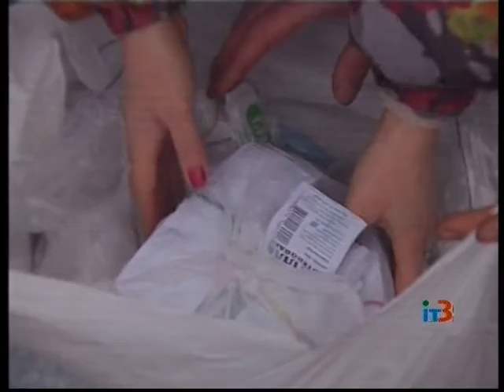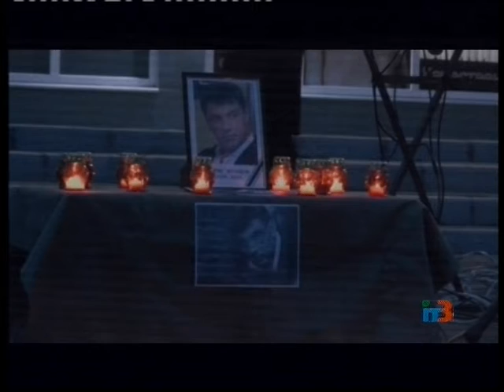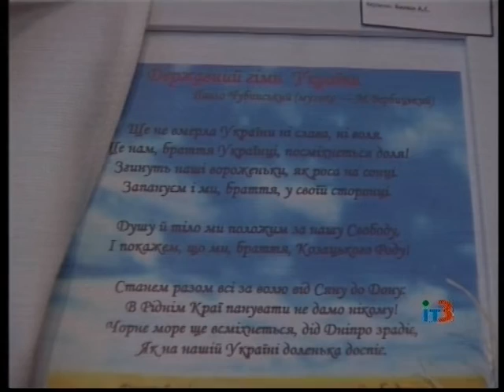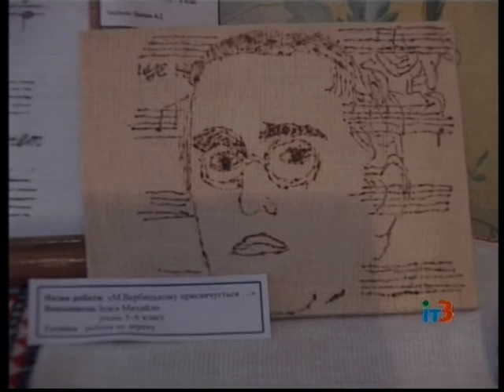Ильичевские новости на ИТ-3 2 марта 2015 г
Выпуск программы "Ильичевские новости" на ТРК "Ильичевское телевидение-3" за 2 марта 2015 г.
В выпуске:
- в минувшее воскресенье представители городских властей Ильичевска, активисты общественных организаций «Гідність» и «Красный Крест», родственники ильичевцев, призванных по мобилизации, посетили наших земляков, которые проходят службу в учебном центре общевойскового полигона «Широкий лан» в Николаевской области;
- в понедельник сотрудник городского отдела государственной службы по чрезвычайной ситуации, курсов гражданской защиты и представители городского отделения общества Красного креста провели обучающий семинар по вопросам гражданской обороны для директоров ильичевских школ и заведующих детскими садами;
- в школах города проходят мероприятия, посвященные 150-летию первого публичного исполнения мелодии Гимна Украины и 200-летия со дня рождения ее автора - Михаила Вербицкого.